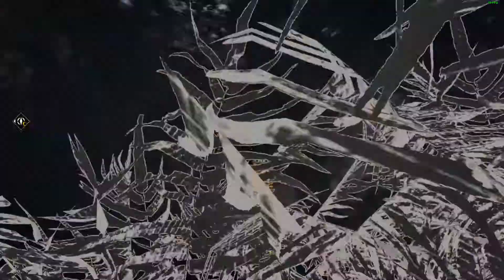Shadow of the Tomb Raider - Due Tombe - Gameplay ITA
LIVE Twitcht

GPU: GeForce GTX 1070
CPU: Intel(R) Core(TM) i7-7700K CPU @ 4.20GHz
Memoria: 16 GB RAM
Risoluzione corrente: 1920 x 1080, 60Hz
Sistema operativo: 10 x64